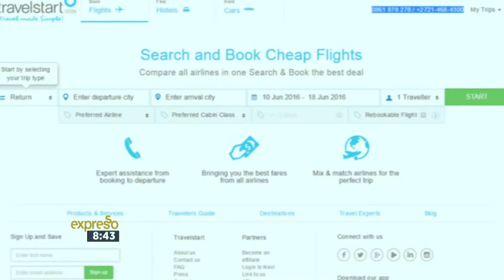Expresso Show - Linda Balme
Watch our very own Head of Travelbar, Linda Balme, chat about why we need to explore more of our beautiful continent on the Expresso Show.